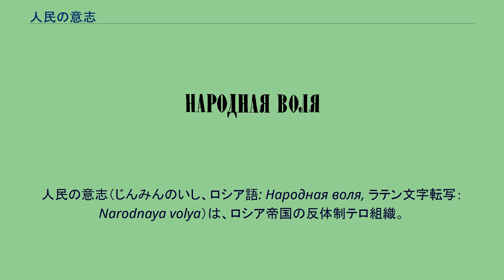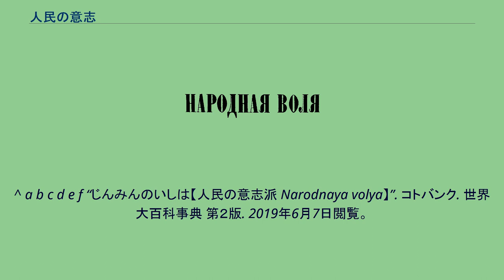人民の意志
人民の意志（じんみんのいし、ロシア語: Народная воля‎, ラテン文字転写：Narodnaya volya）は、ロシア帝国の反体制テロ組織。
組織的テロリズムの草分けともいうべき存在である。
人民の自由とも呼ばれる。
ナロードニキの秘密結社「土地と自由」から分裂した過激派によって1879年に結成された。
フランス革命に影響を受け帝政の打倒と農村共同体を母体とした社会主義をスローガンに掲げていたが大衆からは支持されていなかった。
「最終的には革命は大衆の参加を必要とする」と考えていたがそのために最初に皇帝を暗殺して大衆の価値観を変え、反乱勃発を促そうとしていた。
1879年11月には、クリミアから帰還する皇帝を狙った、ツァーリ専用列車爆破を計画するが失敗し翌年には冬宮爆破事件をおこして5人を殺害した。
そして1881年3月1日にソフィア・ペロフスカヤ指揮のもとでアレクサンドル2世の暗殺に成功する。
この事件ではキバリチチ式手投げ爆弾が使用された。
事件後の3月10日にアレクサンドル3世に公開状をおくり、政治的自由の公布、大赦、制憲議会招集を条件にテロ中止を申し入れたが、政府はこれを無視して弾圧を加え主要メンバーは逮捕された。
4月には皇帝暗殺事件関係者のペロフスカヤら5人が絞首刑に処せられた。
その6年後、1887年3月1日に、アレクサンドル・ウリヤノフ（ウラジーミル・レーニンの兄）らが皇帝アレクサンドル3世の暗殺に失敗し、組織は壊滅した。
この組織の戦略は国内外の革命家やテロ組織に大きな影響を与えた。
^ a b c d e “人民の意志(党)”. コトバンク. ブリタニカ国際大百科事典 小項目事典. 2019年6月7日閲覧。
^ a b c d e f “じんみんのいしは【人民の意志派 Narodnaya volya】”. コトバンク. 世界大百科事典 第２版. 2019年6月7日閲覧。
^ “ナロードニキ”. コトバンク. ブリタニカ国際大百科事典 小項目事典. 2019年6月7日閲覧。
^ “国際社会革命党「プロレタリアート」”. コトバンク. ブリタニカ国際大百科事典 小項目事典. 2019年6月7日閲覧。
^ “人民の意志”. コトバンク. デジタル大辞泉プラス. 2019年6月7日閲覧。